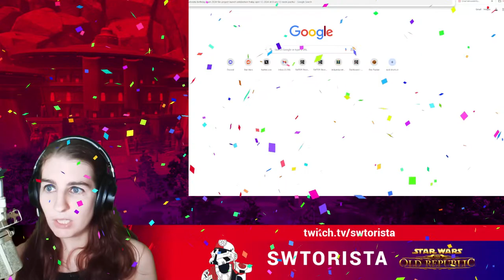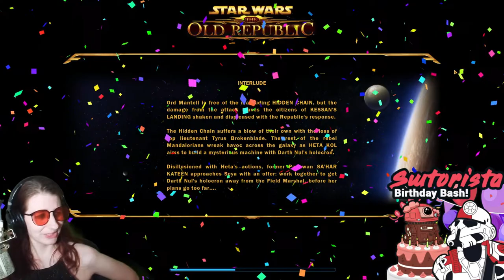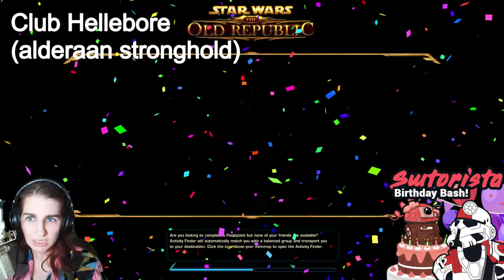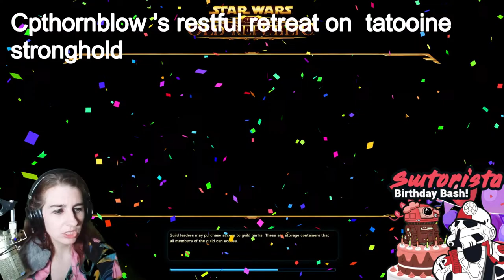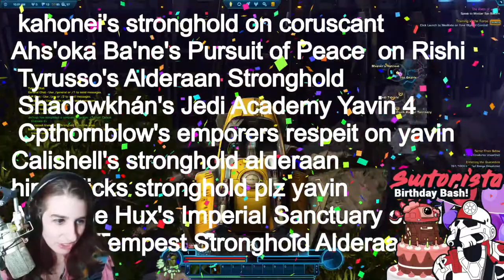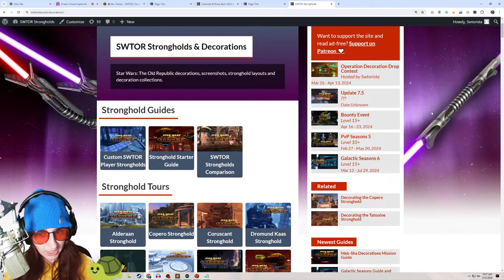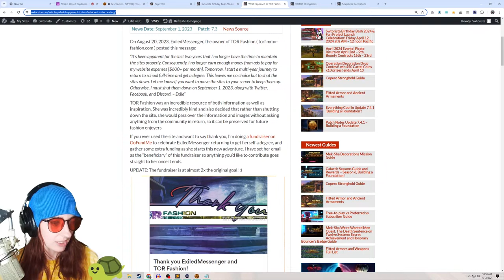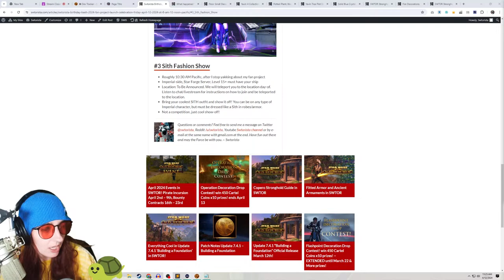Swtorista Livestream - BIRTHDAY BASH! 🥳🥳🎂🎂🎈🎈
Let's play SWTOR!